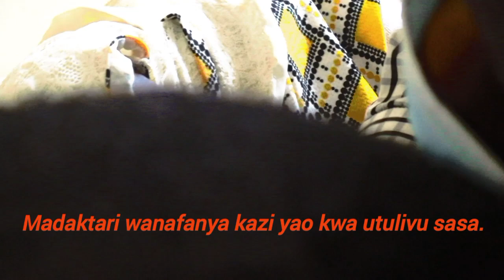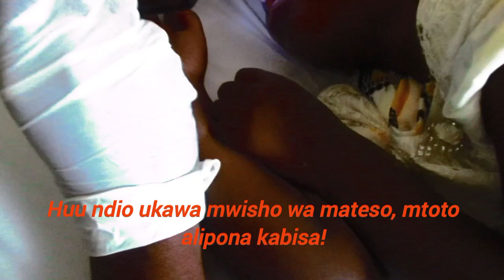WAZAZI! MTOTO HUYU ANATOLEWA KITU ALICHOSUKUMIZA PUANI. TUWE MAKINI NA WATOTO WETU!